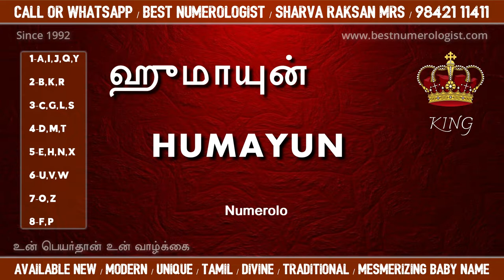INDIAN KING BABY NAMES / TOP BEST NUMEROLOGIST / 9842111411 / SHARVA RAKSAN MRS / ANCIENT BABY NAME